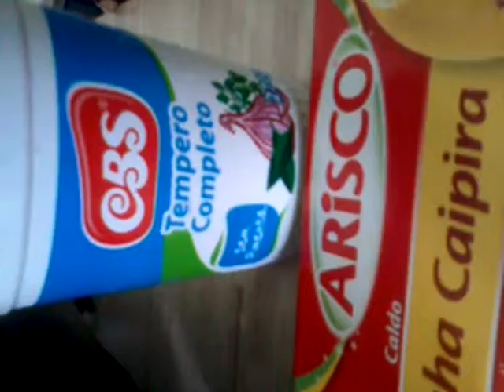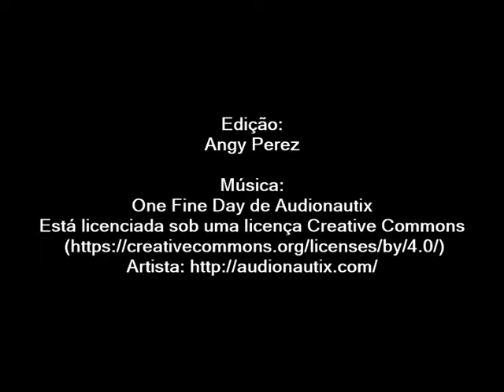Paella light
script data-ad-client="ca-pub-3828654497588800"